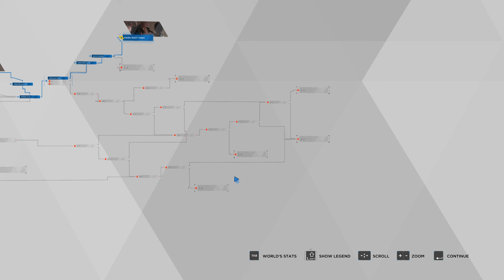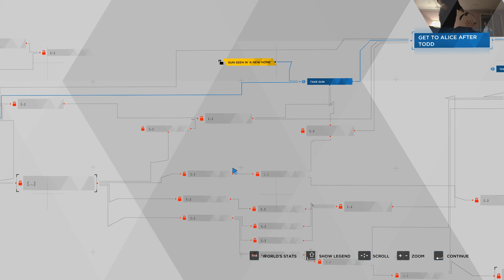Detroit Become Human first time playthrough: Part 6